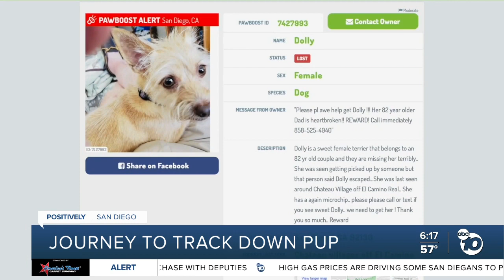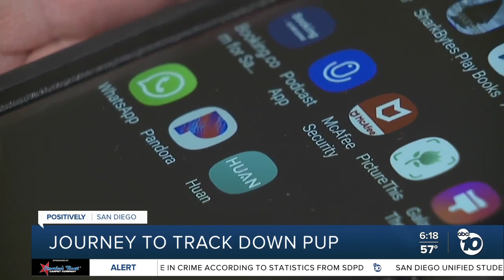San Diego man’s search for beloved missing dog leads to double the happy ending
For dog owner Al Breland, the saga to find his beloved missing terrier led to twice the happy ending.